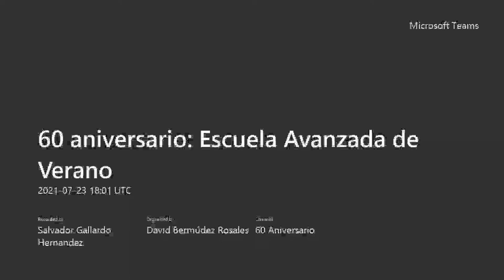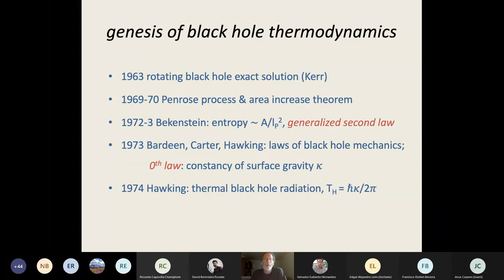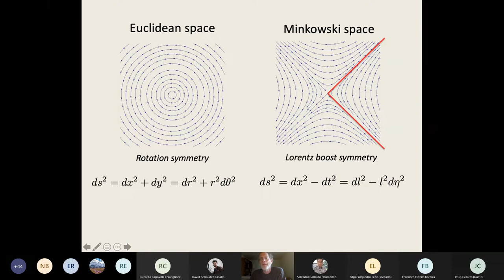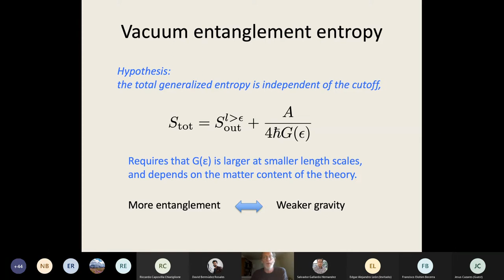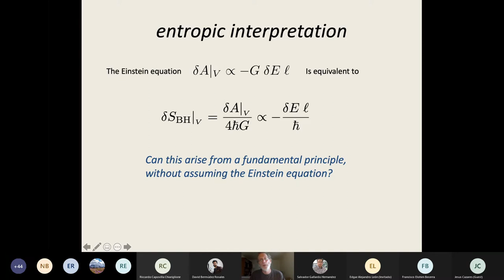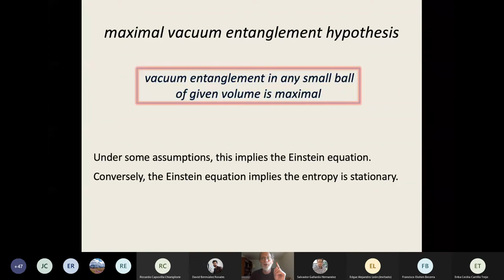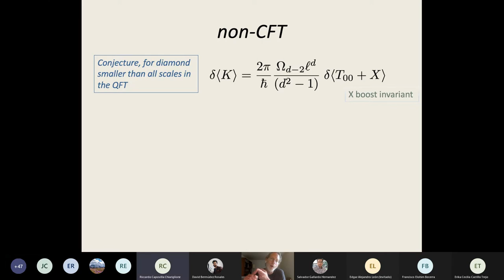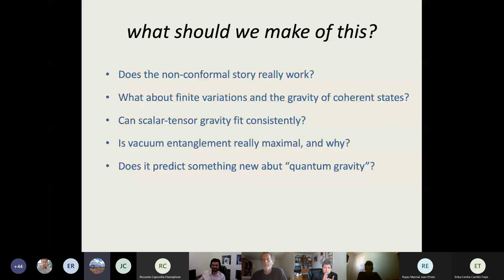EAV 2021 | Vacuum entanglement and the Einstein Equation | Prof. Ted Jacobson